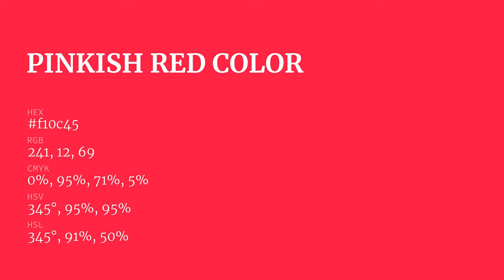Pinkish Red color f10c45 hex Cool Red color f10c45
What color is Pinkish Red ? f10c45 hex, Cool Red color f10c45

Hex f10c45 Color Code is also known as Pinkish Red color